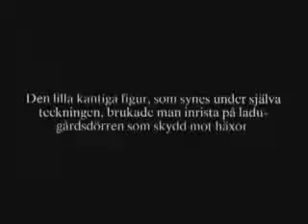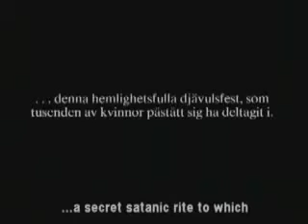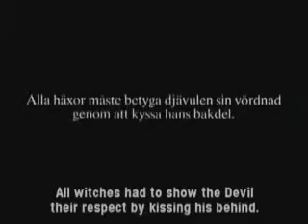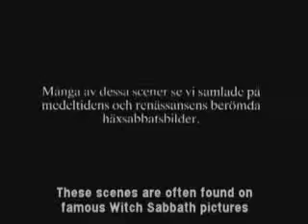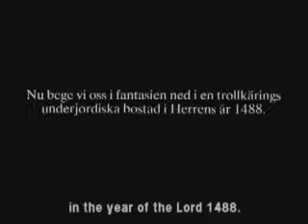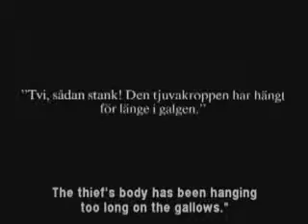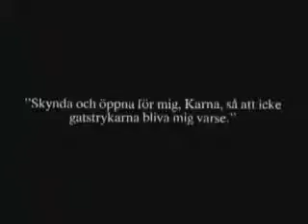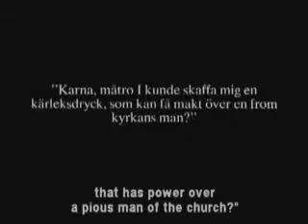Haxan (The Witches) p2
Haxan (part 2 of 12) (English title: The Witches or Witchcraft Through The Ages) is a 1922  Swedish/Danish silent film written and directed by Benjamin Christensen. Based partly on Christensen's study of the Malleus Maleficarum, a 15th century German guide for inquisitors.